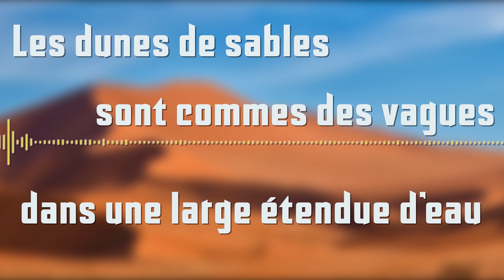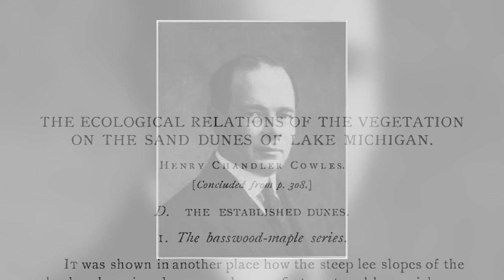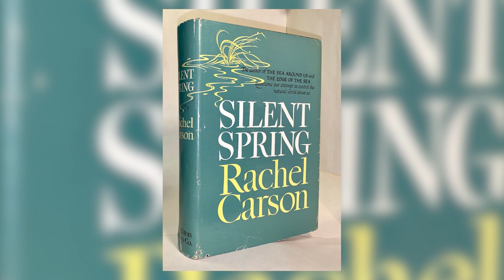Dune et la dualité de l'écologie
Pourquoi Dune, le roman de Frank Herbert, est-il considéré comme un récit novateur et fondateur en matière d'écologie en science fiction ?

Plongez avec moi dans l'océan infini de sable d'Arrakis, à la recherche d'un écosystème unique, d'une survie sur le fil du rasoir, et de l'exploitation de ressources au service de l'homme, sous oublier une certaine terraformation bien secrète et à double tranchant

Merci à saïd pour sa magnifique voix pour le personnage de Kynes, vous pouvez trouver cet écrivain-conteur talentueux sur son

et Instagram

Sources
Dreamer of Dune, The Biography Of Frank Herbert, Brian Herbert, Tor Books, 2003